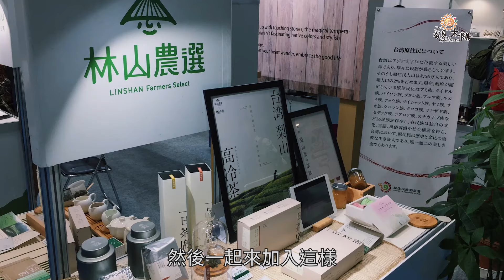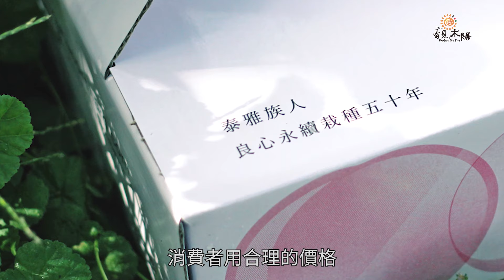【原民業者影像故事】林山農選